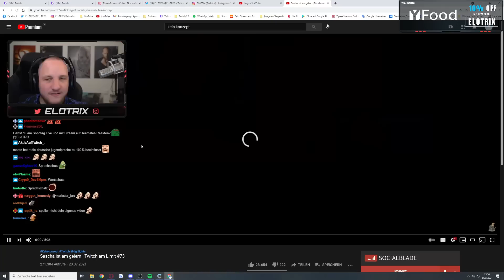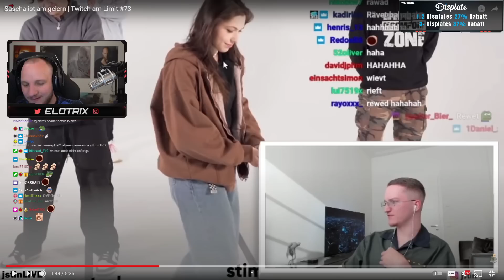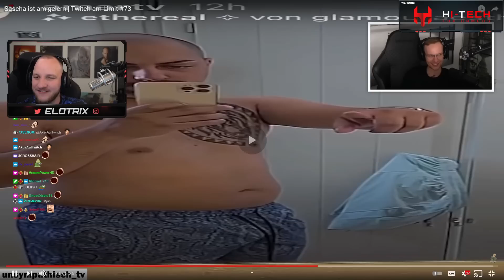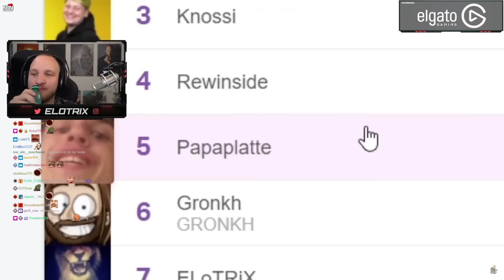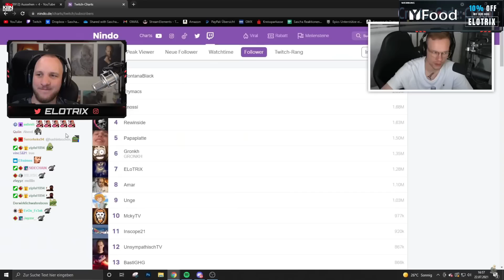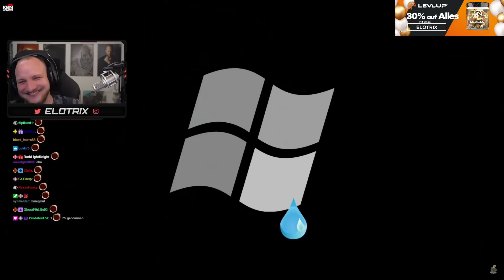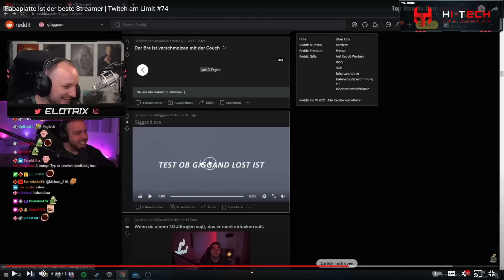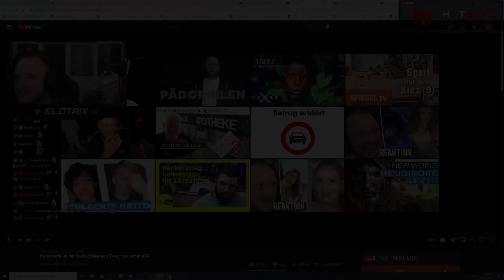"WAS EIN GEILER CLIP" - Twitch Am Limit #73 & 74 - Kein Konzept | ELoTRiX Highlights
📅 Livestream vom 24.07 & 22.07